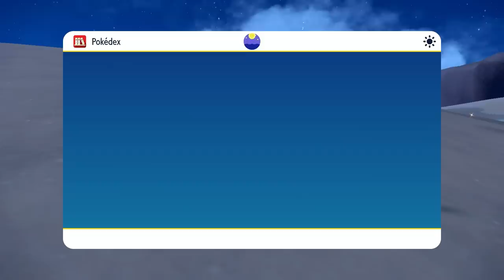Pokémon Scarlet and Violet - Episode 16 | Paradox Titan!?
The Quaking Earth Titan of Asado Desert turns out to be a familiar looking beast... or is it?

Let's Play Pokémon Scarlet and Violet Walkthrough Part 16 (Nintendo Switch)